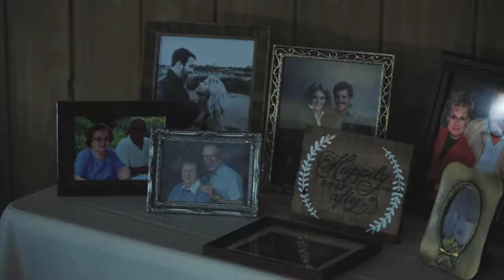FROM "FRIENEMIES" TO HUSBAND & WIFE | Stone Hill Barn Wedding Venue Augusta Kansas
From Eighth Grade "frienemies" to husband and wife, these two have their whole life ahead of them. And it's looking bright! Enjoy MaryClaire and Chad's wedding film from the Stone Hill Barn Wedding Venue in Augusta Kansas.

We love telling the beautiful stories that are created on the wedding day. If you're getting married soon, we'd love to film it! Get in contact with us from our